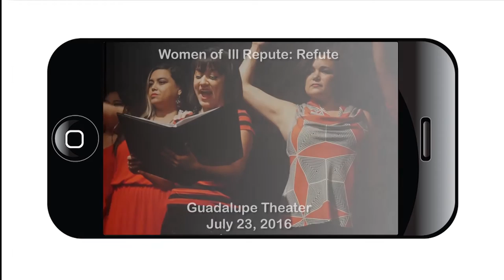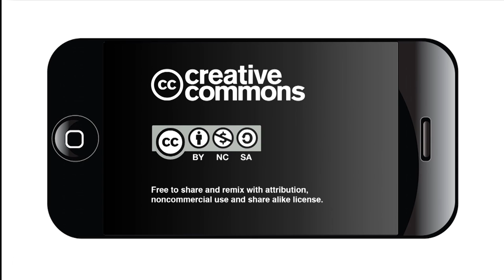Women of Ill Repute: REFUTE!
The return performance at the Historic Guadalupe Theater July 23,  2016. Written and Performed by Victoria Garcia Zapata-Klein, Amalia Ortiz, Maria A. Ibarra, Andi Garcia-Linn, & Lisa Cortez Walden.

This video contains explicit language and may not be appropriate for young viewers.